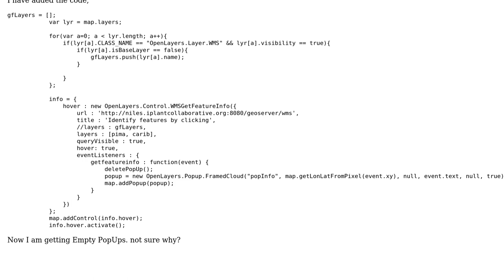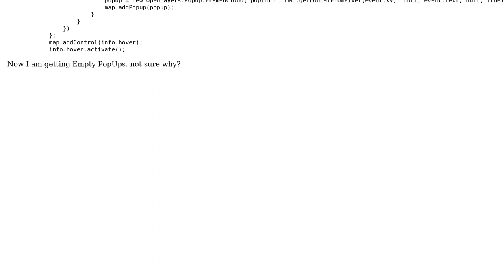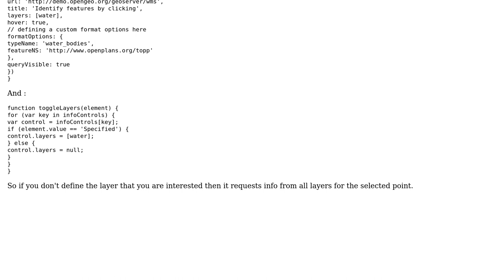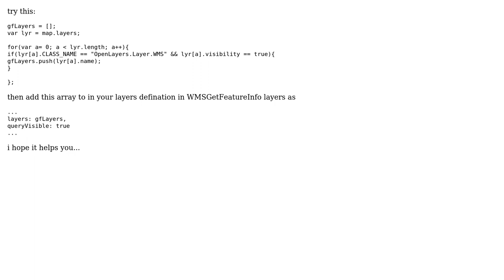GIS: display a selected WMS Info (2 Solutions!!)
GIS: display a selected WMS Info

With thanks & praise to God, and with thanks to the many people who have made this project possible! | Content (except music & images) licensed under CC BY-SA | Music | Images & others | With thanks to user V_i_P_er user til_b user Sam007 user Ozgun Alan user Aragon and the Stack Exchange Network Trademarks are property of their respective owners. You are responsible for your own actions.